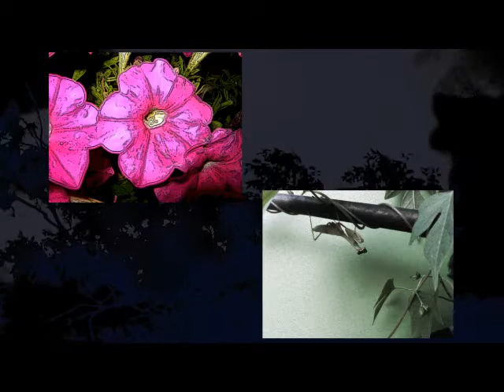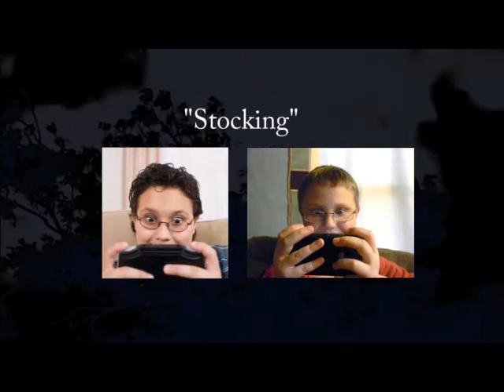final presentation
advanced photoshop